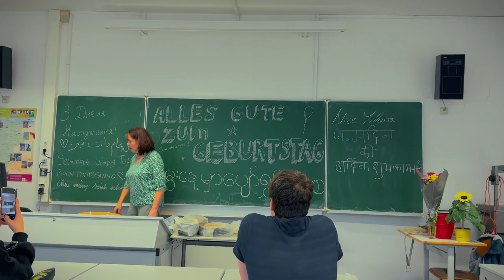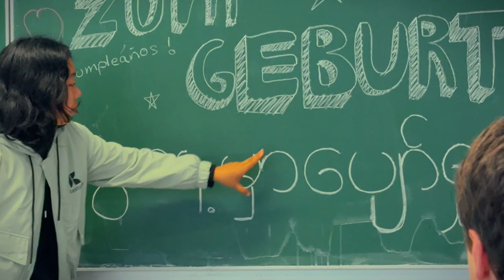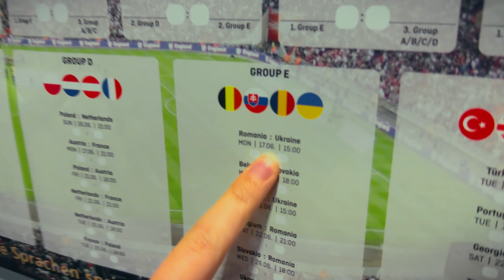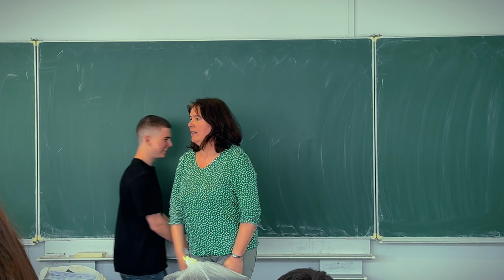A Day in University: Teacher's Birthday Bash & Friends' Fun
Join me in this fun and eventful vlog as I take you through a day in my university life! We celebrated our beloved teacher's birthday with lots of laughter, joy, and memorable moments. Plus, I share some exciting personal updates and have a blast with my friends. Don't miss out on this exciting journey!

🎉 Teacher's Birthday Celebration: Watch how we surprised our teacher with a birthday celebration that was full of joy and laughter.

🤗 Fun with Friends: Enjoy the fun moments I shared with my friends at university. From spontaneous jokes to heartfelt conversations, this video captures it all.

📚 University Life: Get a glimpse into my daily life at university, the campus vibes, and our group dynamics.